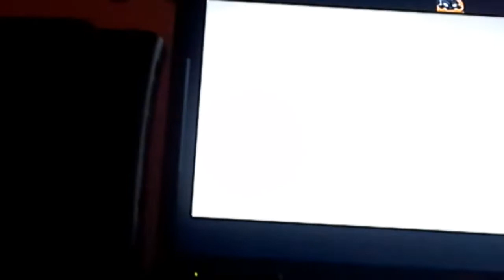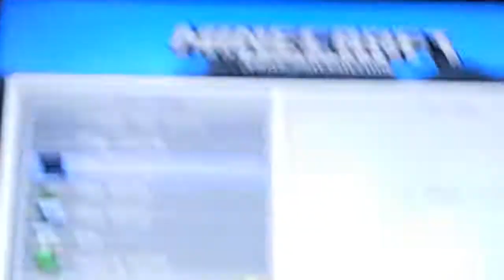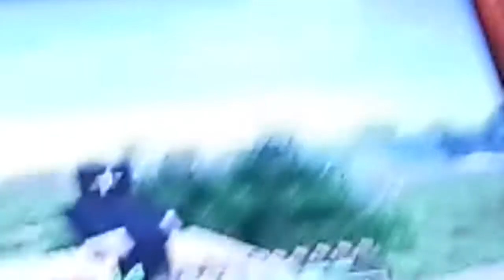Minecraft part 1